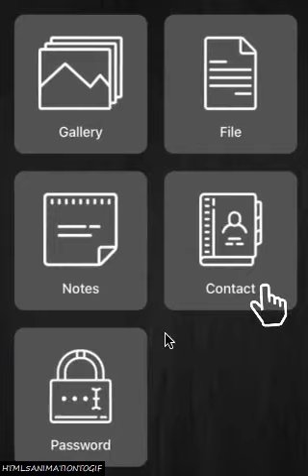Hide Photos, Videos, Personal Secrets with the Dialer Vault The Secret Locker iPhone/iPad mobile app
Dialer Vault is the best app to hide and secret your special & personal details. It's a secret vault for your phone. Real Phone call can be done with dialer vault as well

Dialer Vault(Your Secret Private Locker) is The best app to protect and hide your private stufs to keep safe & easily hide your private notes, Phone numbers, Documents, Credentials, etc that you do not want others to see on your device.

Over millions of people, trust Vault to keep their private and special details keep safe. Dialer Vault with Lock it gives you a new way to set a lock on your app. Nobody can know your lots of secrets behind the Dialer. Private Locker Vault is a very safe app to hide your personal secrets.

Have any documents, passwords, notes credentials you don't want someone to see? Hide these private and personal details securely with Dialer Vault. Dialer Vault keeps your details safe by requiring a password to view them. We Understood your privacy so we designed a new vault theme for you now no one comes to know this is a vault-app because it is asking for a password in some new manner.

This is a Must-Have App for protecting your privacy as hiding each of the media files using a password! You can easily manage the folders or albums.

How to Use Vault Lock or Dialer Vault app?

* Launch our Vault Dialer and Set the desired number password by rotating a dialer and pressing the middle button of a Dialer.
* Now repeat the password to confirm.

MORE PRIVACY FEATURES
* Keeps your data safe and secure, away from prying eyes
* Creates a vault that offers protection for your private stuffs.
* When you face down the screen, Vault will exit and another app will be launched

PROTECT YOUR "SPECIAL" Details
*Password Protected App Entry

*FAQ*

What can I do if I forgot my password?

- Launch Dialer Vault and try to enter your password. on 3 times entering your wrong password, you will get an alert for the password recovery option.

Important: Are my hidden files stored online?

No. Your files are stored only on your device, so please make sure to backup all your hidden files before transferring to a new device, uninstalling an app or factory reset device otherwise you will lose them forever.

Can I recover my files after uninstalling this app?

-You cannot recover your files once you uninstall the app.

We focus on Full Privacy Protection and provide the most advanced Features to Hide personal data with Dialer app to keep safe your privacy!

PREMIUM SUBSCRIPTION

Premium will automatically renew unless auto-renew is turned off at least 24 hours before the end of the current period. Payment will be charged to your iTunes Account at confirmation of purchase. You may manage your subscription and turn off auto-renewal by going to your Account Settings after purchase.

If you have any suggestions then you can write us on " ".